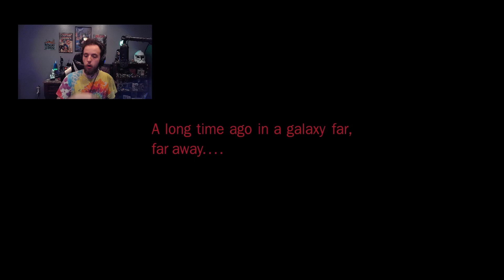The Most Scuffed Horror indie Video Game Ever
The Strangest Indie Horror Game Iv Ever Played